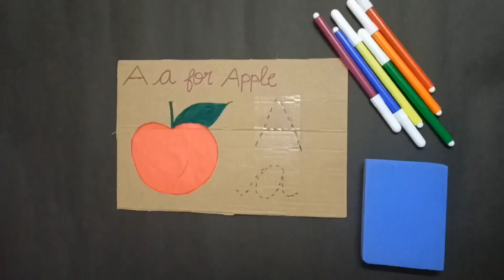Easy TLM for primary school kids/ Alphabets/ letter writing practice card#tlm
Tlm ideas for primary school kids... capital letters and small letters/ letter writing practice card model#tlm